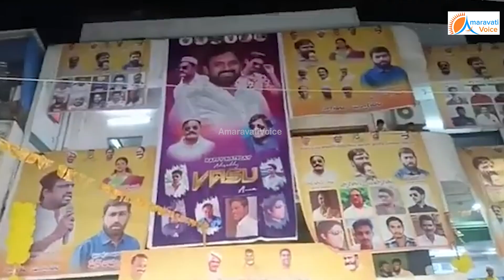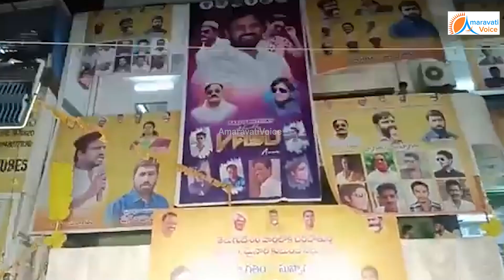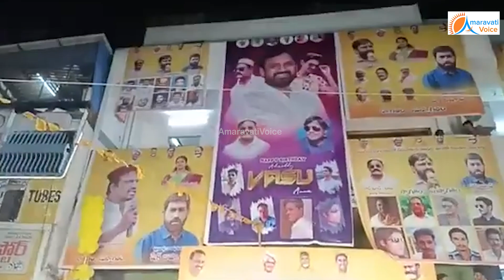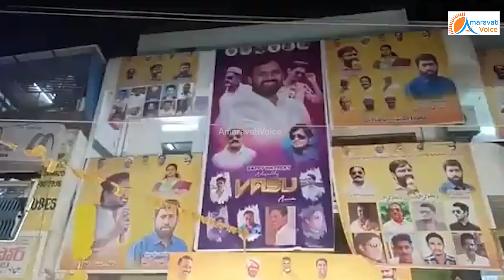రాజమహేంద్రవరంలో వైసీపీకి షాక్.. టిడిపిలో చేరిన వందలాది ముస్లిం కుటుంబాలు.. | Rajahmundry | TDP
రాజమహేంద్రవరంలో వైసీపీకి షాక్.. టిడిపిలో చేరిన వందలాది ముస్లిం కుటుంబాలు..